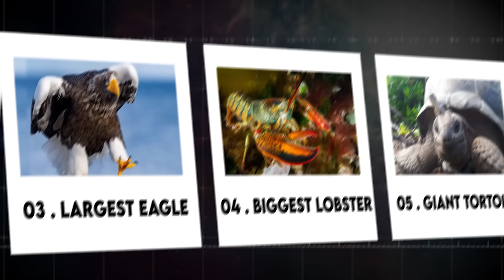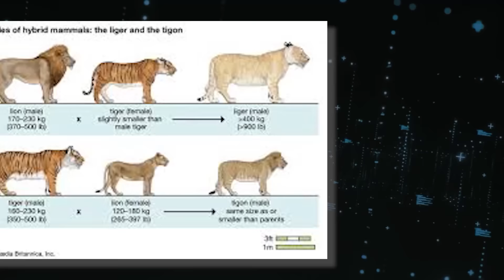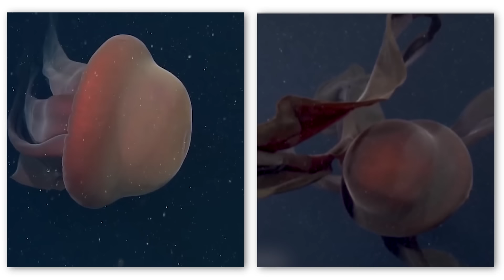50 Biggest Creatures Ever Caught On Camera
50 Biggest Creatures Ever Caught On Camera. Welcome to a thrilling journey across our extraordinary planet! From ocean depths to mountain heights, breathtaking creatures await with their immense sizes dwarfing us. Thanks to technology, we've filmed these awe-inspiring beings. So buckle up as we embark on a captivating tour of the mind-blowing 50 biggest creatures ever caught on camera.